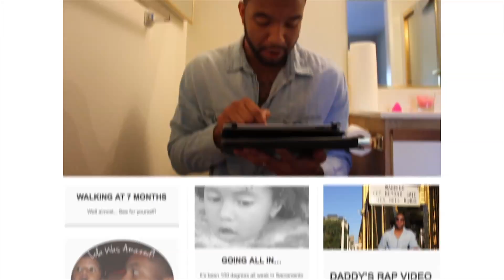ELEVEN - Internet Generation